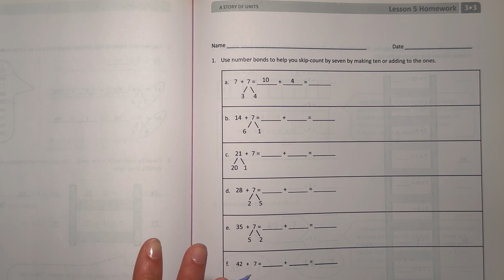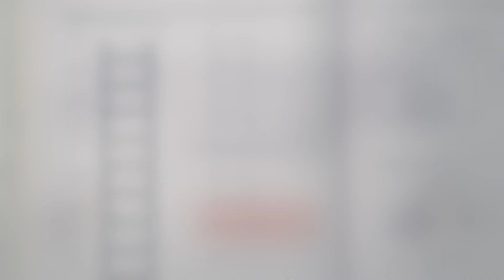Eureka Math Grade 3 Module 3 Lesson 5 Homework